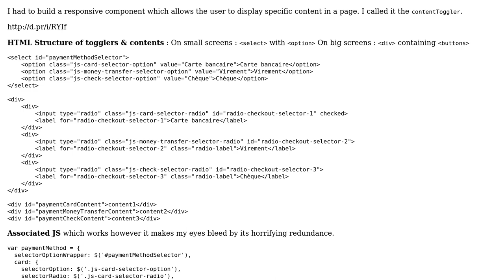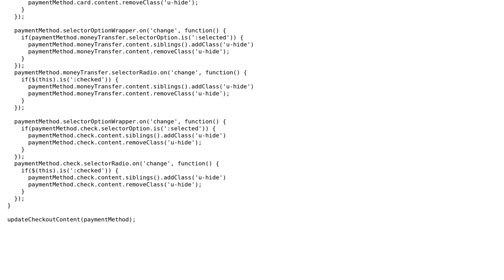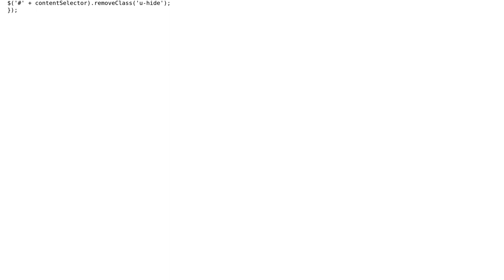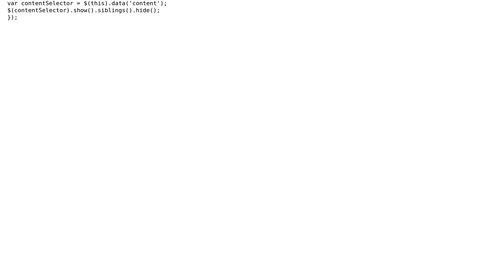Code Review: Window-size-dependent content toggler for an HTML form (2 Solutions!!)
Code Review: Window-size-dependent content toggler for an HTML form

With thanks & praise to God, and with thanks to the many people who have made this project possible! | Content (except music & images) licensed under CC BY-SA | Music | Images & others | With thanks to user Joseph user ChucKN0risK user 200_success and the Stack Exchange Network Trademarks are property of their respective owners. You are responsible for your own actions.